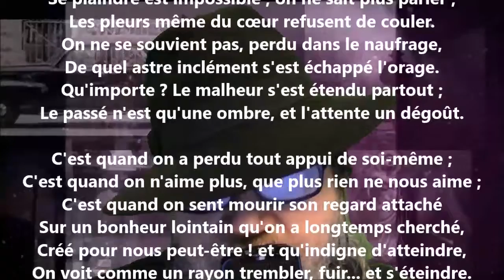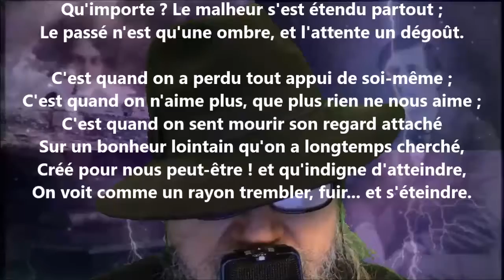Détachement - Marceline Desbordes-Valmore lu par Yvon Jean